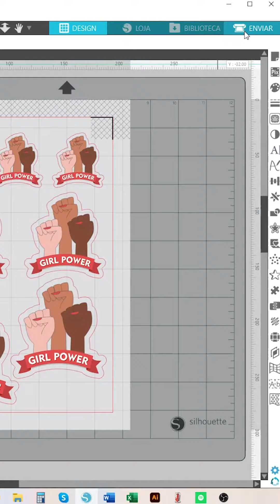Como conectar a Silhouette Cameo 4 por Bluetooth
Chega de cabos desnecessários para usar sua Silhouette. A Cameo 4 já vem com Bluetooth de fábrica e é super fácil ativar e começar a usar. Pra conectar, lembre-se de, antes de tudo, se certificar de que seu computador tem bluetooth disponível. Aí é só seguir o passo a passo do vídeo e arrasar nos cortes.